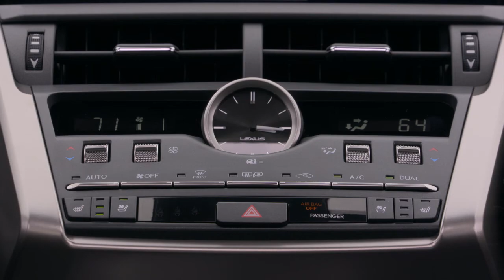2021 Lexus NX 300 F Sport NX 300h Black Line front-wheel-drive all-wheel-drive new car review